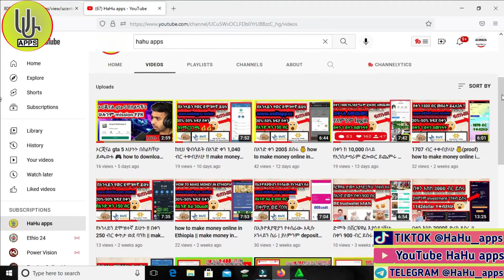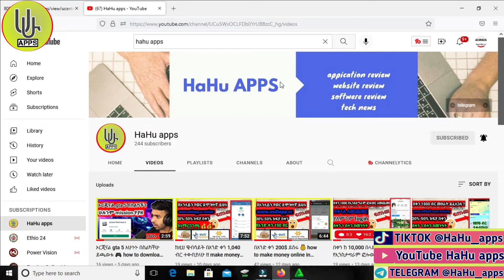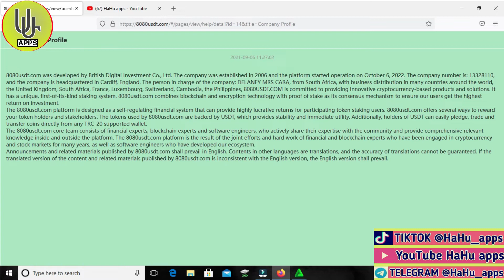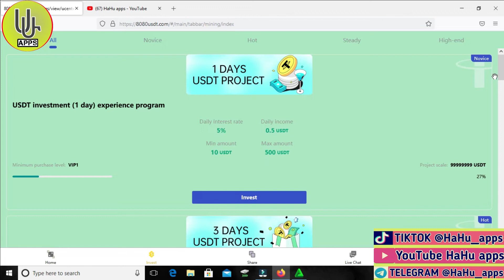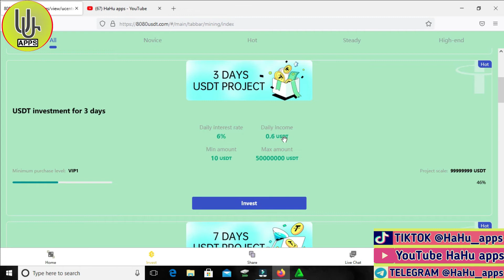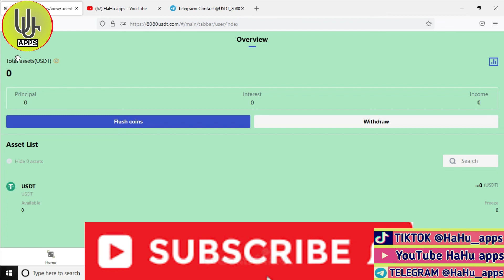900 ብር ወደ ኢትዮጵያ ንግድ ባንክ አስልኩ !! make money online in Ethiopia 8080usdt.com review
👐ሰላም ሰላም ወድና የተከራችሁ የሀሁ አፕ ቤተሰቦች የተለያዩ ሶሻል ሚዲያ ላይ እኛን ማግኘት ከፈለጉ ከታች ያሉትን ሊንኮች ይጠቀሙ። እስከዛው

መክፈል ስላቆመ አዳዲስ ቪድዮዎችን ይመልከቱ

If you rely upon any figures provided, you must accept the entire risk of not doing as well as the information provided. This applies whether the earnings or income examples are monetary in nature or pertain to advertising credits which may be earned (whether such credits are convertible to cash or not).